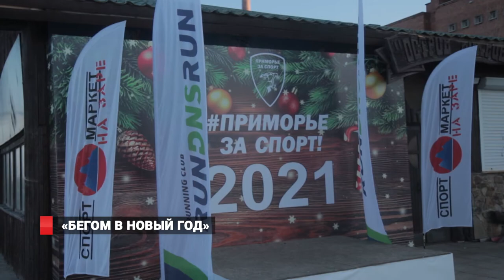«Бегом в новый год»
Во Владивостоке поклонники бега проводили уходящий 2020 год костюмированным забегом от клуба «RunDnsRun».